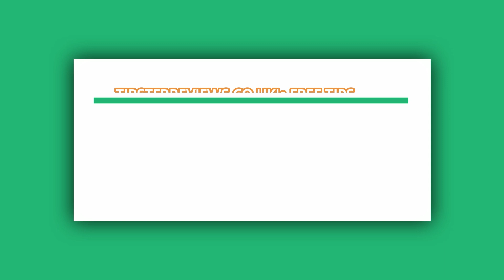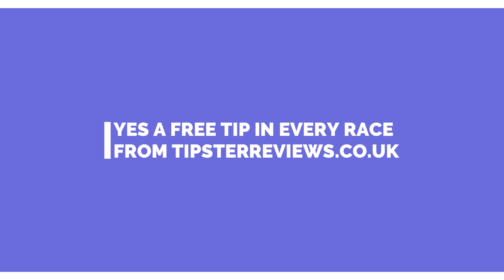Free Horse Racing Tips For Today Friday 8th July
In today's free horse racing tips video, we have a free selection for each race at today's afternoon meeting at Ascot